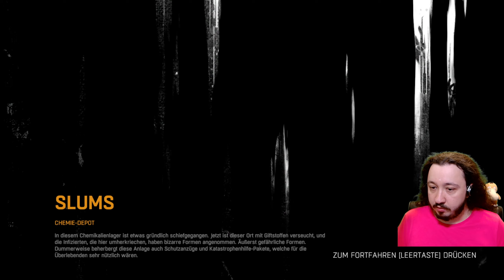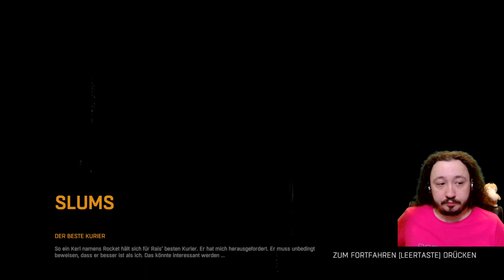Chemie-Depot Quarantäne Zone #061 Dying Light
Dying Light 1 Definitive Edition Streamaufzeichnung von Twitch